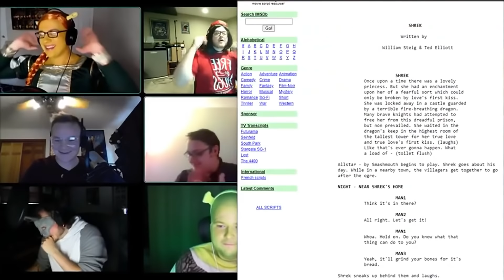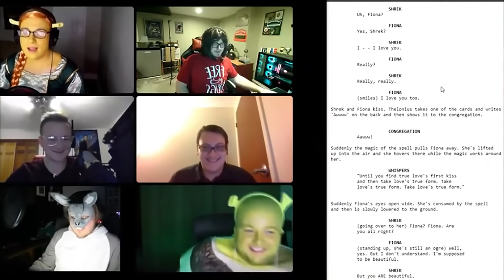We got drunk and recreated Shrek (2001) - STREAM HIGHLIGHTS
get out me swamp

Image: Columbia Pictures Sony